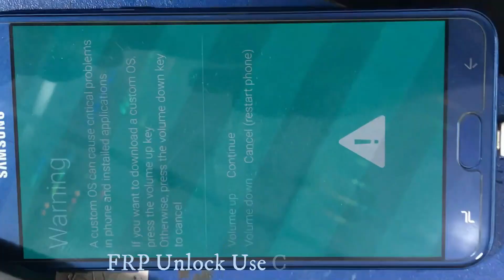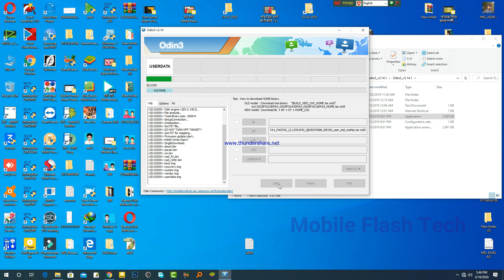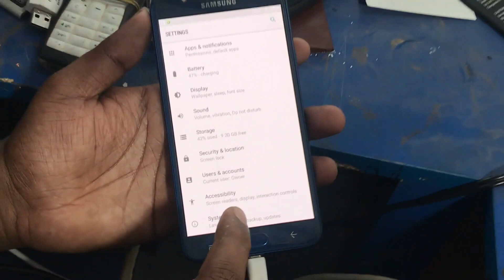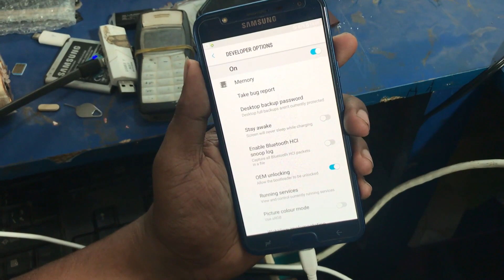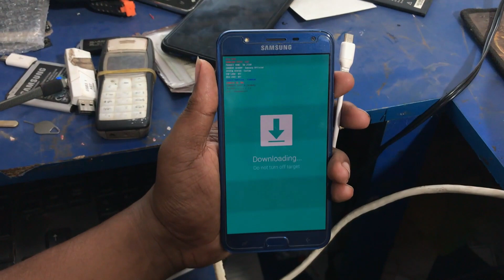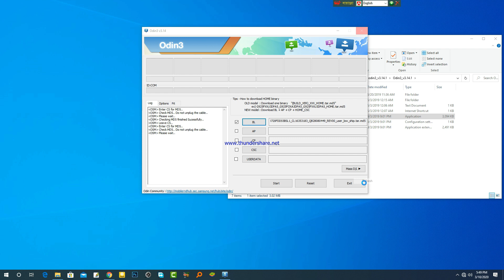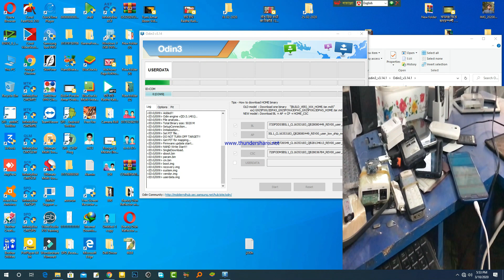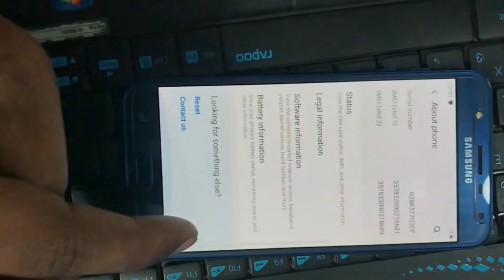SAMSUNG Galaxy J7 Duo SM J720F FRP remove 9 0 u5 combination firmware 2020